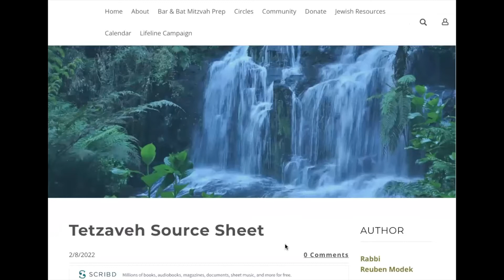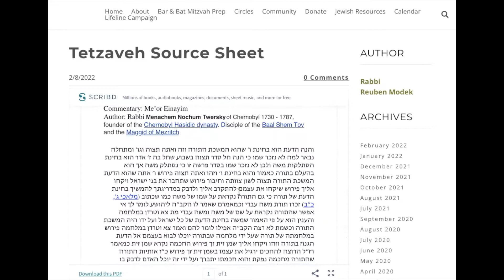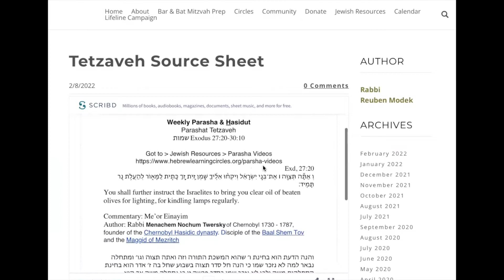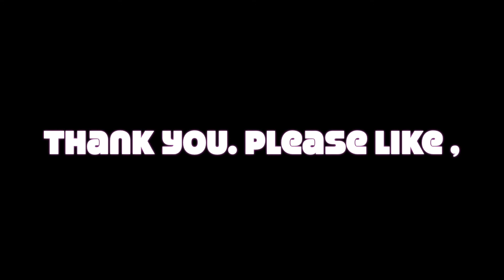Tetzaveh, The Light In Torah #149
Parashat Tetzaveh, opens with the oil specifications for the sacred Lamp, “bring you clear oil of beaten olives…” (Exd 27: 20). If the lamp’s flame is the human soul, what is the olive and why “beaten”. The Me’or Einayim clarifies the metaphor, illuminating the spiritual light within Torah. Do we hold that light within us? or 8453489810